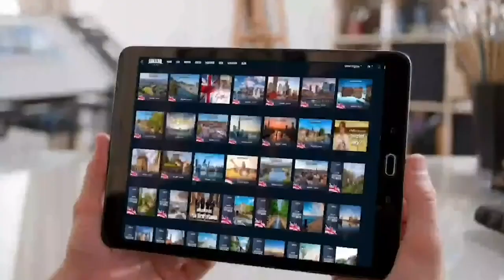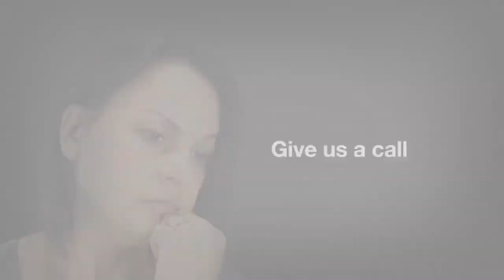The will of God contradicts the will of man